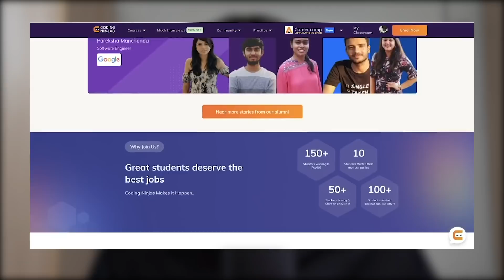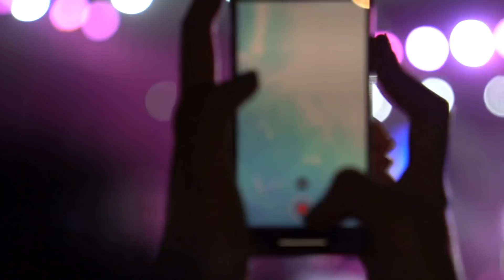WHY WAS THIS COLLEGE FEST SO SPECIAL?🥰 NSUT Moksha'22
Featuring: @yokalyanyo  @NishantChahar11  @YashGargOfficial  @KeertiPurswani
Location: Netaji Subhas University of Technology (NSUT), Moksha 2022 Annual Cultural Fest

Someone who helps me manage this channel and the content: Vidur Rajpal
DM him for any queries!